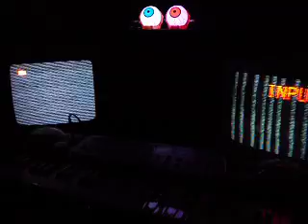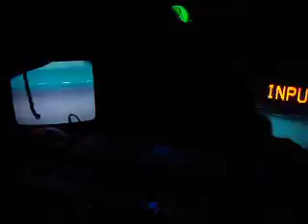Happy Halloween from Igor Amokian w/ The It Lives 3D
THE IT LIVES 3D!
Special Halloween Episode!!

Search "Amokian Circuit Bent Monster Hunter Creature Feature"  to see other episodes from